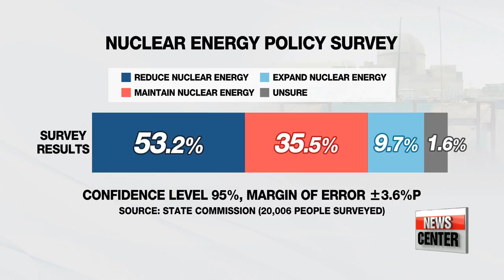S. Korea to resume construction of two new nuclear reactors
신고리 공론화위 "원전 공사 재계 정부에 권고"+청와대, 공론화위 뜻 존중

  The verdict is out on the fate of 2 new nuclear reactors in Ulsan..
After taking into account the result of public opinion, the construction will resume in the southeastern city.
While the Moon Jae-in administration's plan to phase out nuclear power remains unchanged, the government is following through with its pledge to adhere to the demand of the majority of Koreans.
 Ji Myung-kil has our top story.

  A state commission to decide the fate of the Shin Kori 5 and 6 nuclear reactors,... announced on Friday the results of the 90-day public opinion survey... over whether to restart or permanently halt the construction of the two reactors.

(Korean)
    "The final survey results show... 59-point-5 percent are in favor of resuming the construction,... 19-percentage points higher than 40-point-5 percent who opposed."

  Currently,... the two reactors are about 30 percent complete with some 1-point-4 billion U.S. dollars spent on the project.
The commission also stated that although the 471-person jury voted in favor of restarting the construction,... when it comes to future policy,   over 50 percent of the participants advised the government to opt for cleaner sources of energy, while some 35 percent were in favor of maintaining the use of nuclear energy.

  Soon after the announcement, the presidential office of Cheong Wa Dae said it respected the results and added it would come up with follow-up measures.

(Stand-up)
   "President Moon Jae-in will preside over the Cabinet meeting on October 24th and will make the final decision over whether to accept the committee's recommendation.
Once the Cabinet approves... the state-run electric power company will notify contractors and re-start the construction."

  But while the decision to restart construction is a set-back for President Moon, the commission's other findings could be seen as in line with the Moon administration's plans to phase out Korea's reliance on nuclear energy in the long-term.
  The administration's proposal to scrap the reactors' construction had sparked heated debate in a country that relies on nuclear reactors for about a third of its electricity.